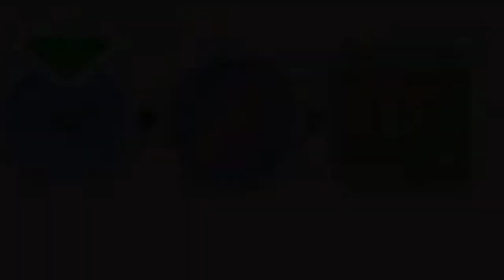Animal Hospital Cartoon 🏥 | made for kids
Animal Hospital Cartoon 🏥 | hospital Cartoon | made for kids

Farm For Kids | kids videos | animals cartoon videos

Masha And The Bear Shop Visit The Tiger

Animals Farm For Kids | kids videos | cartoon animals videos

animal truck
trailer truck
cement mixer truck
wheel loader truck
dump truck
animal rescue
elephant rescue
forest fire
zoo construction
trucks for kids
construction vehicles
truck uses for children
trucks animation videos for kids
animation for kids
fun learning
for kids
for toddlers
for babies
for children
tinokidstv
kids video
farm animals
Cow
Horse
learn animals
animals names and sounds
animals for babies to learn
animals for kids learning
educational video
cow videos
zoo animals
wild animals
bacchon ke liye video
baccho ke liye rhymes video kaese bnaye
bachcho ke liye alphabet video kaese bnaye
baccho ke liye drawing alphabet video kaese bnaye
childrens books on video
children songs
how to make education videos for children#viral bacchon ke liye khilaune wale
children education video kaise banaya jata hai
kids videos
bacho ke liye achi aadatein
bacchon ke liye a for apple bi for ball wala video kaise banaen
2d cartoon
safe cartoons for kids
cartoons in hindi
wolfoo cartoon
kids cartoons
cartoon songs
animal cartoon
cartoon for babies
cartoons for kids
preschool cartoons
peppa cartoon
cartoon deutsch
animal cartoons
cocomelon cartoons
cartoon deutsch kinder
animal cartoons for kids
umesh ka animation
cars for kids
kids toys
for kids
cars
toys
cars toys
ride on cars
pretend play with toy cars
kids playing
vlad
vlad and nikita
bacchon ke liye cartoons
baccho ke liye kheton vale jaanwar
kids cartoon
jungle animals
animals name cartoon
wild animals
animal name cartoon
make animals cartoon stories using mobile
kids cartoons
cartoons
3d animal cartoon video
3d animal cartoon video kaise banaye
learn animals
animal cartoon video part-1
animal cartoon video for kids
bacchon ke liye videos
umesh ka animation
kids farming
Tour de Forest
animal hospital
animal hospital cartoon
kids cartoon
hospital
mark's animal clinic
cartoon for toddlers
kids cartoons
animal story
baby cartoon
animal clinic
animals
cartoon for kids
doctor cartoon
farm animal hospital 3
baby cartoons
farm animals hospital
animal story for kids
animal care
animal songs
animal doctor
toy hospital
visiting the animal hospital
babybus cartoon